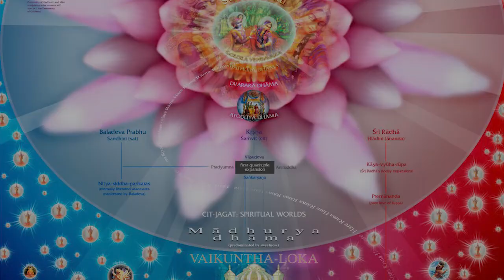जप करने में taste कैसे बढ़ायें | How to increase taste in chanting | Chakravarti Das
Chanting Hare Krishna is the topmost of all the processes of realizing Supreme Lord. Yet we don't feel the taste in chanting. How to develop taste in chanting?